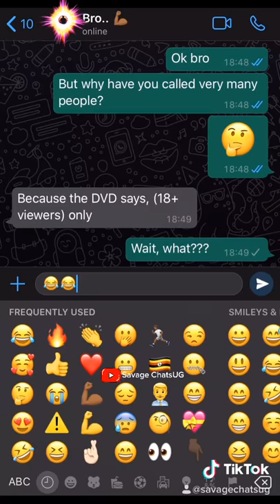Hot to watch ADULT MOVIES 🚫⚠️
Guys haha today my friend was so bored and entered his parents bedroom to find something to watch maybe a movie or something and he found this DVD written on “18+ VIEWERS ONLY” now he wants me to join him and watch together with other guys.
SHOULD I GO?